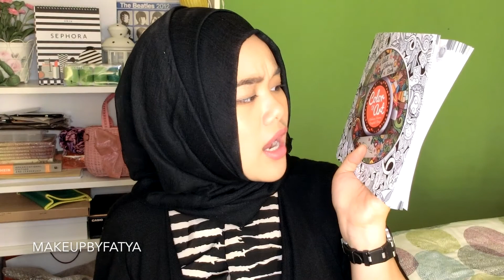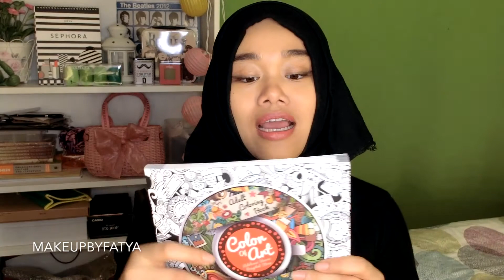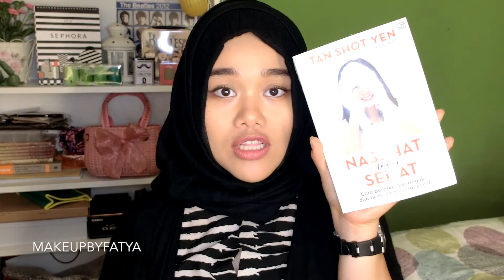Random Haul in Jakarta | Makeup, Books, Candle, etc | MakeupbyFatya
Assalamualaikum..

Video kali ini aku akan bahas barang-barang random yang aku beli di Jakarta mulai dari kosmetik, buku, lilin dan lain lain!

I HOPE YOU'D LIKE IT!!

Also check my previous videos

PRODUCTS MENTIONED :)

Pasar Mayestik:
Lipstik Purbasari no 85 dan 87
Lem Bulu Mata Elov
Barbara Walden Hair Spray and Hair Mousse Extra Strong
Evian Brumisateur Facial Spray

Supermarket:
Lilin Kecil in Eucalyptus and Papaya&Mango
160 Net Light Chasing

Gramedia:
Adults Coloring Book, Color of Art
Doodle Land
Snowman 24 Marker
Buku Nasehat untuk Sehat, Dr. Tan Shot Yen

LOVE YOU!!